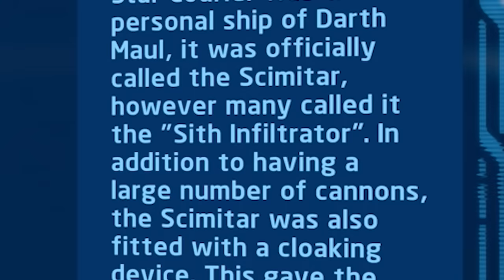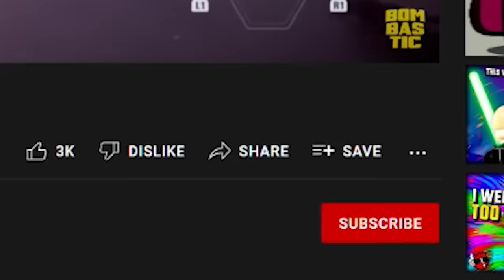So I started a new career path…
Lego Star Wars The Skywalker Saga gameplay where Darth Maul tries to join the Rebel Alliance! For more Minecraft videos and new Lego Star Wars The Skywalker Saga, stay bombastic 🕶

Palpatine Approved.
Stay Bombastic.